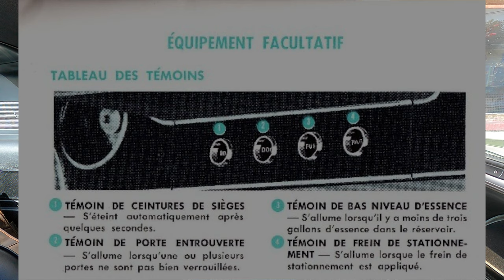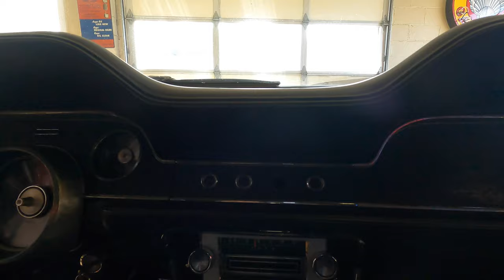1967 MUSTANG FASTBACK A-CODE - INSPECTION ET ESSAI ROUTIER